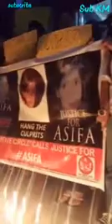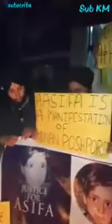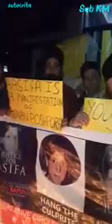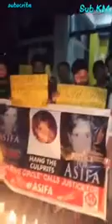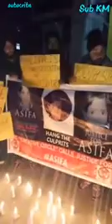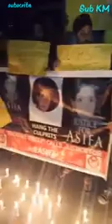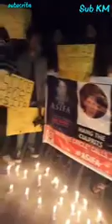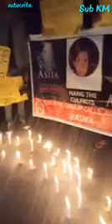Protest Against Rape And Murder Of Asifa By Creative Circle BARAMULLA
The brutal gang rape and murder of an eight-year old girl has sparked outrage and anger across India.

The body of Asifa Bano, who belonged to a Muslim nomadic tribe, was found in a forest on 17 January near Kathua city of Indian-administered Kashmir.

The story made headlines this week when Hindu right-wing groups protested over the arrest of eight Hindu men.

The case has become a religious flashpoint in an already polarised Indian region.

The men the police have arrested include a retired government official, four police officers and a minor - all of them belong to a local Hindu community that has been involved in a land dispute with the Muslim nomads.
Anger not only over the grisly murder but also the support for the accused quickly gathered momentum on Twitter with the hashtags Kathua and justiceforAsifa trending since Thursday.